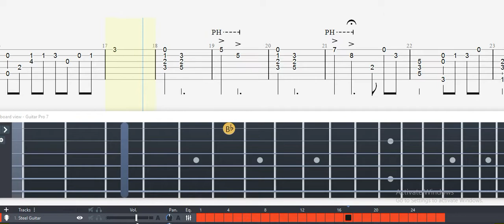Guitar Tab - Empty Nest (Date A Live) OST Fingerstyle Tutorial Sheet Lesson